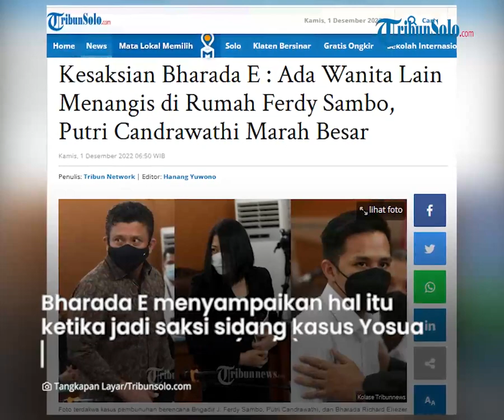Kesaksian Bharada Richard Elizer Sebut Ada Wanita Asing Menangis di Rumah Ferdy Sambo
TRIBUN-VIDEO.COM - Kesaksian mengejutkan disampaikan Bharada Richard Eliezer alias Bharada E.

Ia mengaku menjadi saksi ketika Putri Candrawathi dan Ferdy Sambo terlibat pertengkaran.

Bharada E menyampaikan hal itu ketika menjadi saksi dalam sidang lanjutan kasus pembunuhan Brigadir J di PN Jaksel, Rabu (30/11/2022).

Dirinya lantas mengungkap kejadian Ferdy Sambo dan Putri Candrawathi bertengkar itu ada di rumah Saguling.

"Pada saat di Saguling itu ada kejadian Yang Mulia, jadi saya lagi di rumah, Matius (Bripka Matius Marey) juga di rumah tiba-tiba ibu turun, Almarhum pertama duluan turun dari lantai dua bawa senjata, langsung taruh di dalam mobil," kata Bharada E, dikutip dari Tribunnews.com.

Kemudian setelah itu, Putri Candrawathi memanggil 3 ajudannya tersebut, yakni Bharada E, Bripka Matius, dan Brigadir J, untuk diajak pergi.

"Kami kemudian jalan Yang Mulia ke arah Kemang, tapi belum ke kediaman," katanya lagi.

Bharada E saat ini sempat penasaran, Putri Candrawathi akan mengajak pergi kemana, lantas Bharada E bertanya melalui Handy Talky (HT).

Bharada E juga bertanya beberapa kali ke Almarhum Brigadir J.

"Bang izin ini mau ke mana saya bertanya beberapa kali," tanya Bharada E, dikutip dari tayangan YouTube Kompas TV.

"Udah Chad ikut saja dulu," jawab Brigadir J.

Bharada E lantas mengatakan jika mereka berempat melakukan perjalanan, berputar-putar di area Kemang.

Saat itu dirinya masih tidak mengetahui tujuan perjalanan mereka, hingga akhirnya sampai di kediaman Ferdy Sambo di Jl Bangka.

"Saat mampir di kediaman Jl Bangka, Ibu turun dan saya melihat ibu dalam kondisi marah, saya juga tidak berani menanyakan ," katanya.

Bharada E juga melihat anak perempuan Ferdy Sambo.

Beberapa saat kemudian Brigadir J memerintah Bharada E untuk memarkirkan mobil di belakang rumah.

Ferdy Sambo pun datang bersama sang ajudan, Adzan Romer dan Bharada Sadam, 30 menit kemudian,

Tampak Ferdy Sambo, disebut Bharada E, terlihat marah-marah dan langsung masuk ke dalam rumah.

"Habis itu Almarhum (Brigadir J) bilang nanti ada Pak Eben yang mau datang, Eben adalah rekannya." kata Bharada E.

Karena Bharada E di belakang sehingga dirinya tak mengetahui kedatangan Eben, rekan Ferdy Sambo, dan tidak tahu Eben datang dengan siapa.

"Tiba-tiba Almarhum (Brigadir J) bilang tidak ada selain kami berdua (Brigadir J dan Bripka Matius) mang ada di dalam area rumah Bangka, semua menunggu di luar," katanya.

Bharada E pun berjaga di pintu depan rumah, bersama dua orang lainnya.

Dia mengaku tidak mengetahui ada kejadian apa di dalam rumah tersebut.

Namun beberapa saat kemudian, Bharada E melihat ada seseorang mengetuk pagar rumah dari dalam, dan bermaksud akan keluar rumah.

"Dia ketok dari dalam rumah kemudian setelah itu pagar dibuka, tiba-tiba saya melihat perempuan, saya tidak kenal, menangis," kata Bharada E.

"Saya melihat di dalam rumah ada Pak Eben, kemudian perempuan itu rupanya ingin mencari drivernya," lanjutnya.

Kemudian Bharada E membantu mencarikan driver si perempuan tersebut.

"Kemudian saya panggil drivernya, mobil Pajero hitam kalau tidak salah, kemudian perempuan itu naik langsung pulang," kata Bharada E.

Lantas setelah kejadian tersebut, Ferdy Sambo menurut Bharada E sudah lebih sering di rumah Saguling, tidak di Jl Bangka. (*)

Artikel ini telah tayang di TribunSolo.com dengan judul Kesaksian Bharada E : Ada Wanita Lain Menangis di Rumah Ferdy Sambo, Putri Candrawathi Marah Besar,